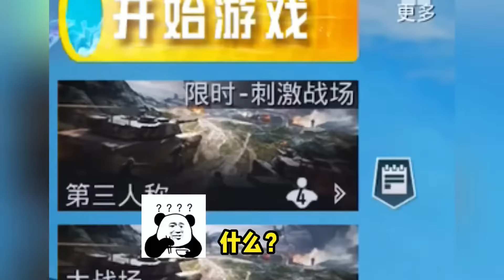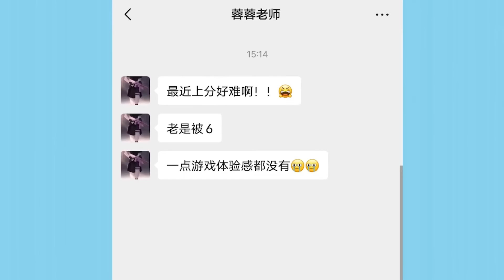爆笑吃鸡：偷偷氪金被妈妈发现，差点痛失V10账号，再也不说谎了